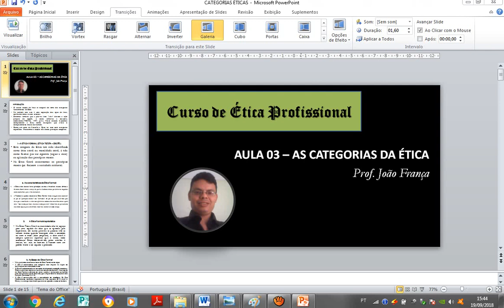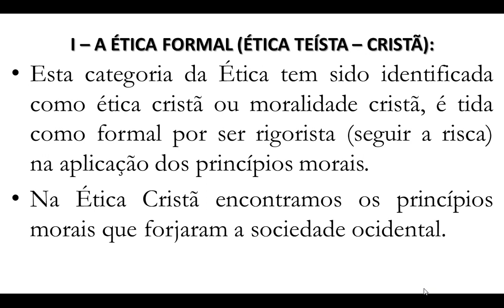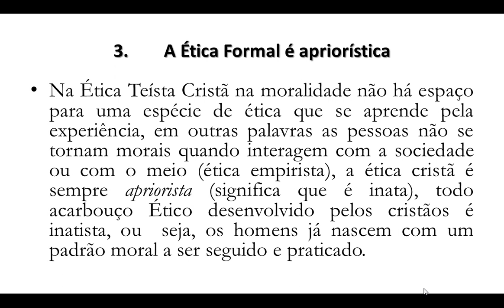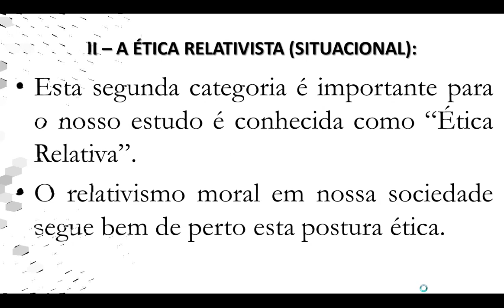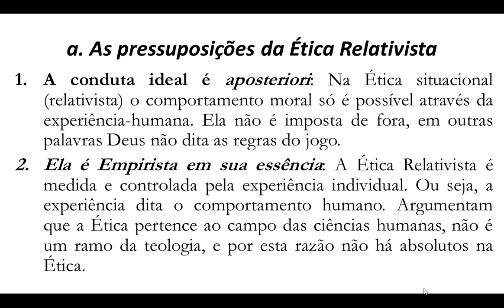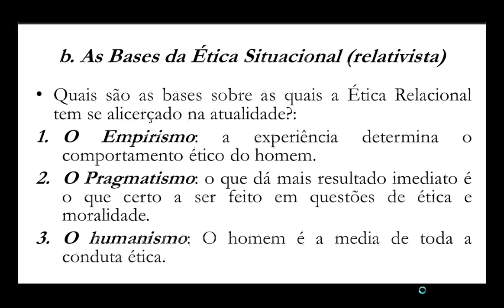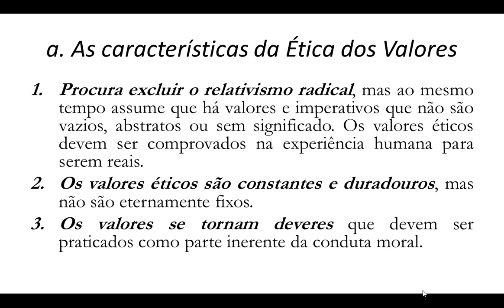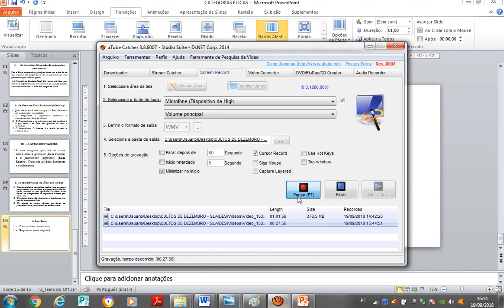ÉTICA CATEGORIAS DA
Aqui o aluno é introduzido as categorias éticas considerada e explanadas pelo professor João Ricardo Ferreira de França